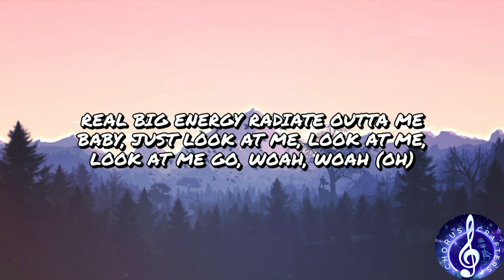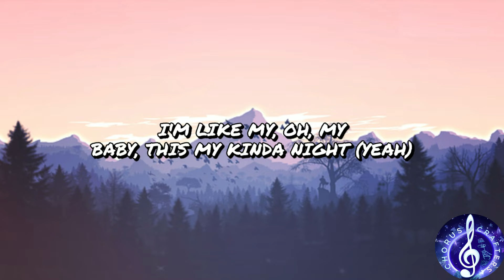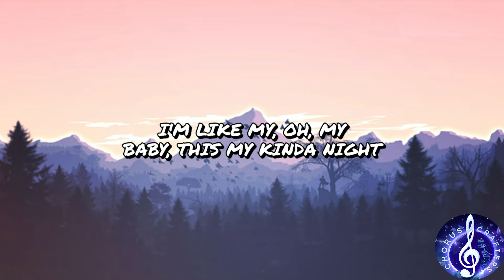Ava Max - My Oh My (Lyrics) | Chorus Crafters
[Intro]
(Da-da-da, da-da-da-da-da-da-da)
(Da-da-da-da-da-da-da, da-da-da-da-da-da-da)

[Chorus]
I'm like my, oh, my
Baby, this my kinda night
Flashin' lights up on my body
Feels like '90s paparazzi
Strangers dancin' all around me
It's like straight out of a movie

[Post-Chorus]
Da-da-da-da-da, da-da-da-da-da-da-da
Da-da-da-da-da-da-da, da-da-da-da-da-da-da-da
Da-da-da-da-da, da-da-da-da-da-da-da

[Verse 1]
Retro glamorous, modern fabulous
Point your cameras, oh, oh
Giving MTV, Bella and Gigi
Sippin' on Clicquot, oh, oh
Real big energy radiate outta me
Baby, just look at me, look at me, look at me go, woah, woah (Oh)

[Chorus]
Baby, this my kinda night (Yeah)

[Post-Chorus]
Da-da-da-da-da, da-da-da-da-da-da-da
(Da-da-da-da-da-da-da, da-da-da-da-da-da-da-da)
Da-da-da-da-da, da-da-da-da-da-da-da
(Da-da-da-da-da-da-da, da-da-da-da-da-da-da-da)

[Verse 2]
I run the table like it's Vegas
I'm like Charlie with these angels
Takin' pictures, feelin' famous, ah
I feel so Kim and Khloé
Ain't no Photoshop, Adobe
Walkin' like a young Naomi, ah

[Bridge]
When I walk in (Mm)
It's electric (Mm)
Roll the carpet for me one more time

[Chorus]
Feels like straight out of a movie

[Post-Chorus]
Da-da-da-da-da, da-da-da-da-da-da-da
Da-da-da-da-da-da-da, da-da-da-da-da-da-da-da
Da-da-da-da-da, da-da-da-da-da-da-da